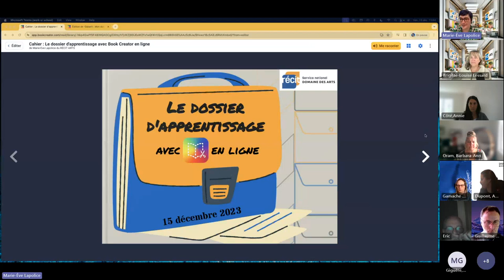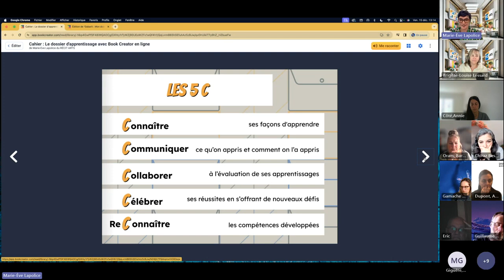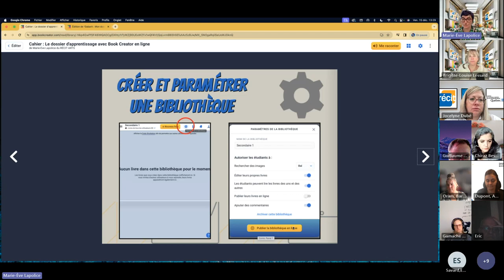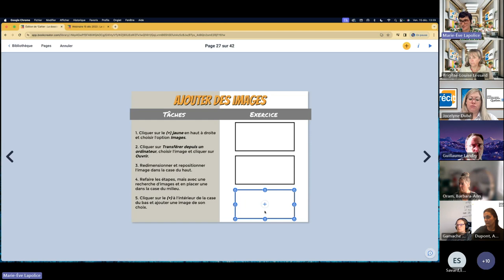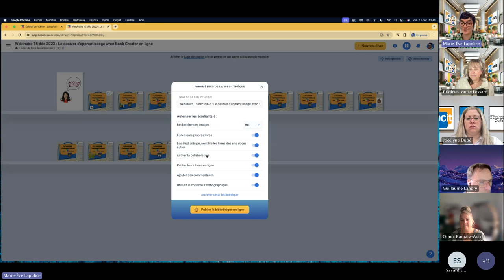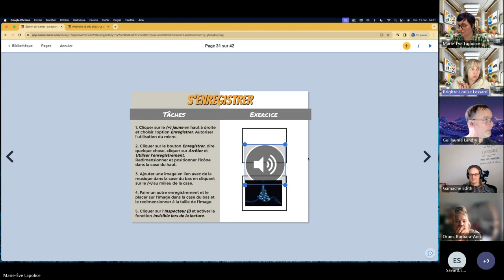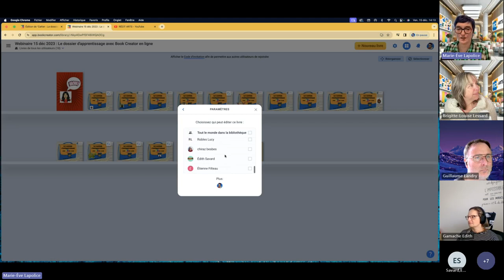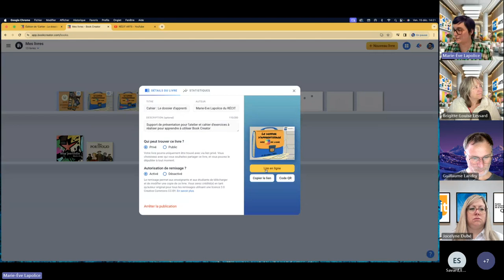Webinaire : Le dossier d'apprentissage avec Book Creator en ligne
Le webinaire Le dossier d'apprentissage avec Book Creator en ligne vise à démontrer comment utiliser ce site Web pour colliger, suivre et partager des traces d'apprentissage de vos élèves. Diverses plateformes existent pour créer ce type de portfolio, mais Book Creator en ligne s'avère être un support idéal pour tous les niveaux et toutes les disciplines. Les livres peuvent être facilement partagés aux parents via un lien Web ou même en version ePub.

Durant ce webinaire, vous apprendrez à utiliser les différentes fonctionnalités de Book Creator et vous découvrirez les possibilités collaboratives offertes par la version Pro. Un gabarit prêt à être utilisé avec vos élèves vous sera fourni.

Clientèle visée : enseignant·e·s et CP des 4 arts
Niveau ciblé : à partir du 2e cycle du primaire
Matériel requis : ordinateur ou tablette